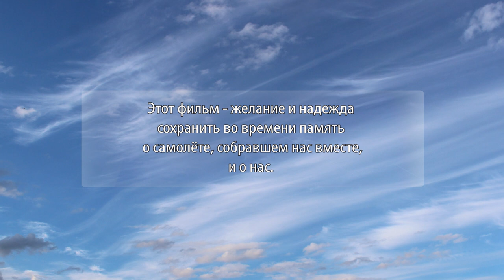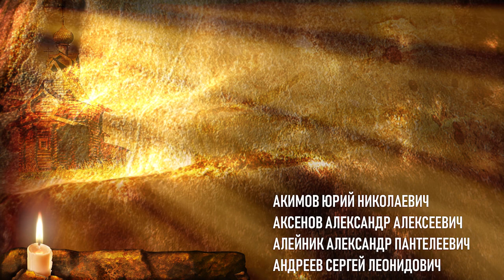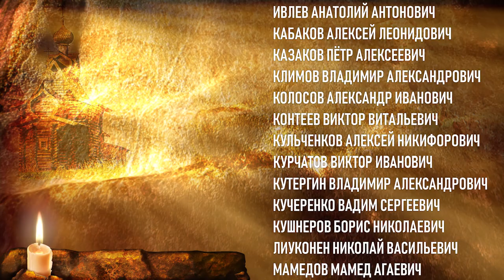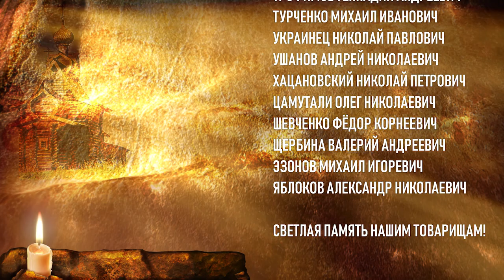ИЛ-86. Пулково. День гражданской авиации 09 февраля 2010г. Часть первая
Обращение Генерального конструктора ОКБ им. Ильюшина С.В. Новожилова Генриха Васильевича к лётно-техническому составу самолётов ИЛ-86 авиапредприятия Пулково.

Речь Генерального директора авиапредприятия Пулково Демченко Бориса Григорьевича.

Самолёты ИЛ-86 эксплуатировались в Пулково с 1983 по 2008 гг. Официальный вывод из эксплуатации ИЛ-86 в Пулково произошёл в марте 2009 года, но очередные хозяева уже к концу лета 2008 года под надуманными предлогами остановили и уничтожили шесть самолётов (86050, 86061, 86063, 86070, 86073, 86092), два последних (86094 и 86106), остановили в ноябре 2008 года. К концу 2010 года 86094 распилили, как лом железа. Все самолёты были на крыле, то есть с ресурсом по налёту и посадкам или с возможностью его продления. Точно так же обошлись с ТУ-134А и с ТУ-154 всех модификаций.

Подавляющее большинство действующих высококлассных лётчиков, обладающих огромным лётным опытом, со всех этих типов уволили по сокращению "в виду вывода из эксплуатации самолётов отечественного производства".